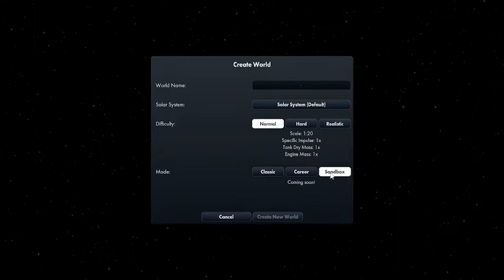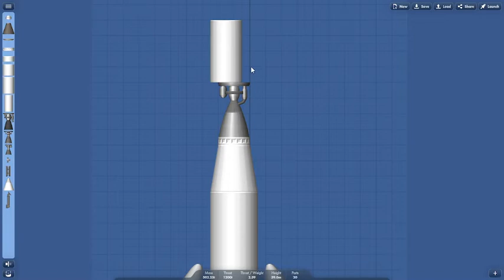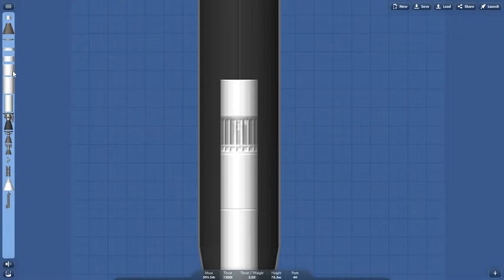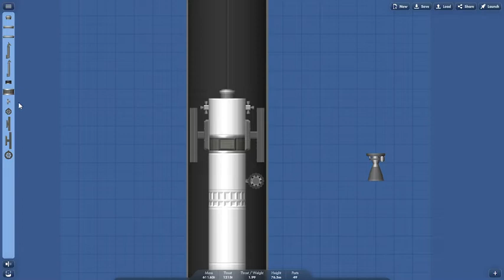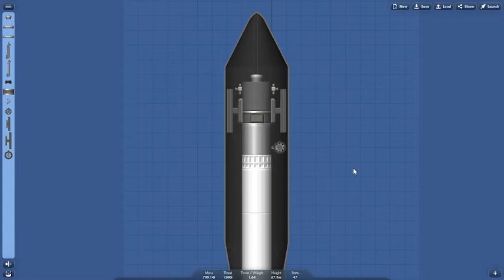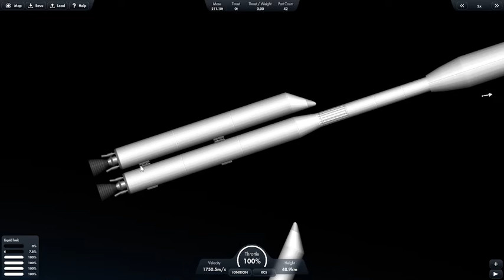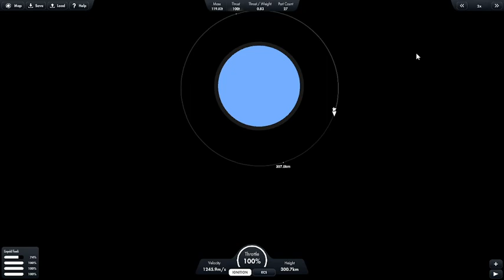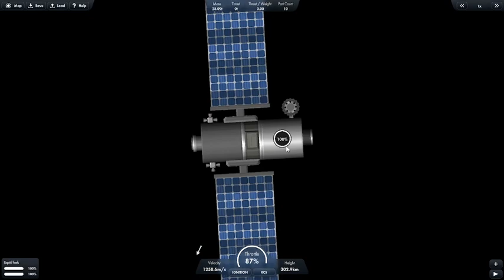Launching A probe Into LEO (Low earth orbit) sfs pc edition p1